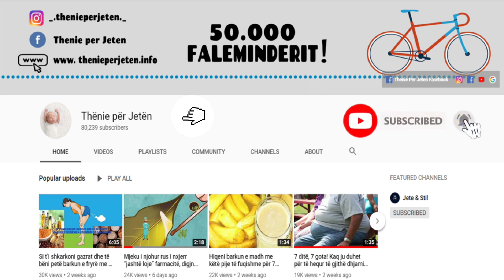Kafja nuk është e dëmshme për zemrën, por sa duhet të pini gjatë ditës?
Për çdo njeri që mundet t’i pijë 6 apo më shumë kafe brenda një dite, hulumtimet e reja thonë se kjo nuk është ide e mirë. Një studim i kryer nga Universiteti i Austrisë Jugore ka zbuluar se konsumimi i më shumë se 6 kafeve në ditë e rritë rrezikun e sëmundjeve të zemrës deri në 22%.

For anyone who can drink 6 or more cups of coffee a day, new research says this is not a good idea. A study conducted by the University of South Austria has found that consuming more than 6 cups a day increases the risk of heart disease by up to 22%.